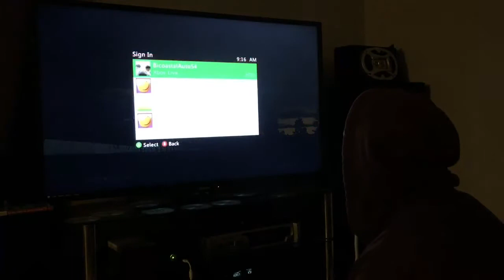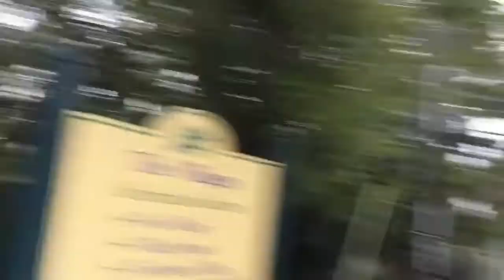Charlie Chill Deleted Video: Hurricane Irma 2017 (HD)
Charlie explores flooding from Hurricane Irma